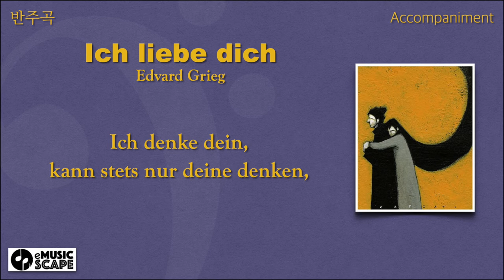E. Grieg, “Ich liebe dich" Bb Major Piano Accompaniment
Piano : Lee GaEun
Programming : Lee Dongkwan
Illustration by Marco Cazzato "Hug Love"

Pianist 이가은
• 경희대학교 음악대학 기악과 졸업
• 독일 칼스루에 국립 음대 반주과 졸업
• 독일 칼스루에 국립 음대 Opernschule 및 성악과 반주 조교
• 독일 Yehudi Menuhin 장학재단 소속 아티스트
• 2012 Rainer-Koch-Gedächtnispreis 작곡가 Wolfgang Rihm 작품 최고 해석상 수상
• 경희대, 서울시립대, 이화여대, 한양대 성악클래스 피아니스트
• 오페라 Don Giovanni, Die Zauberflöte, L'elisir d'amore, La Traviata, Rigoletto, Cavalleria Rusticana, Madama Butterfly, Turandot, Tosca, Carmen, Hänsel und Gretel, La Cenerentola 등 다수의 작품 활동

現
• 한국 독일가곡 연구회 피아니스트
• 한국 반주 협회 정회원
• 울산대학교 예술대학 출강
• 앙상블 및 독창회 전문 피아니스트로 활동 중